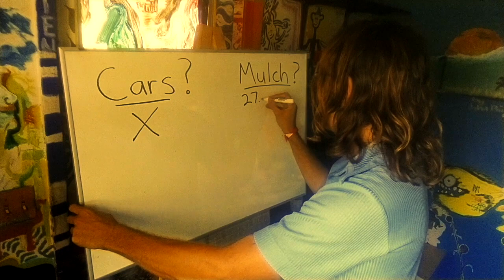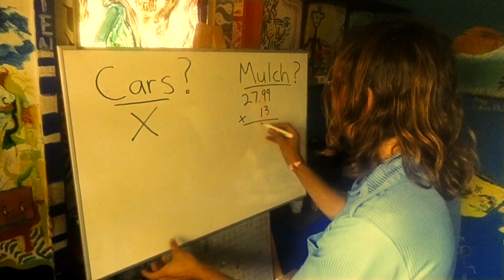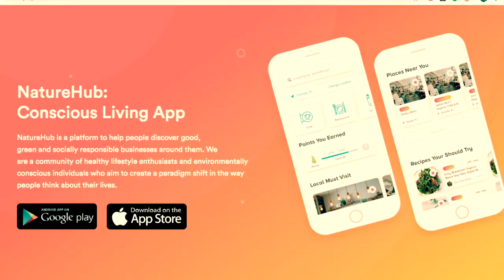How to Save Tons of Money By Investing In MULCH! [Ep. 004 Food & Root]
Want to Get $383 worth of free biodegradable merchandise? In this video My Cousin Tony Explains a Simple Trick About Saving Money and Not Getting Ripped Off when you're buying a new car at car dealership.

Oh and also this video is basically all about mulch. Sorry Tony wasn't supposed to push his car sale, but I guess he has some ok deals.

About NatureHub:
NatureHub is a platform to help people easily access good, green and socially responsible businesses around them. We are a community of health & environment conscious individuals who aim to create a paradigm shift in the way people think about their lives.

Song 1: Artist: Little Glass Men. Song: Sector Vector
Song 2: Artist: Blue Dot Sessions. Song: Floating Whilst

If you read this far down you are awesome!